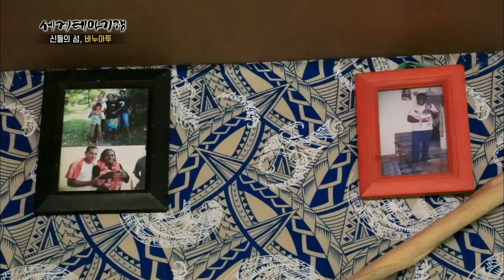천국보다 행복한 섬 '산토(Santo)'의 슬로우 푸드 한 상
아름다운 비경을 자랑하는 바누아투 '산토'에서 바누아투 전통음식 '심보로(Simboro)'를 맛보다.

'심보로'는 구황작물과 나뭇잎, 코코넛 즙 등 모두 자연에서 얻은 재료로 화덕에 쪄낸 요리다.